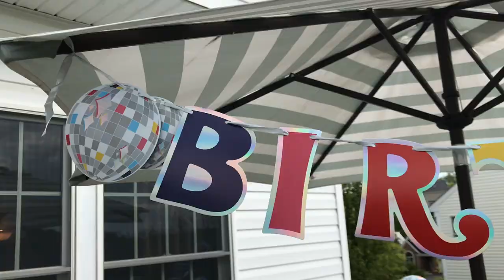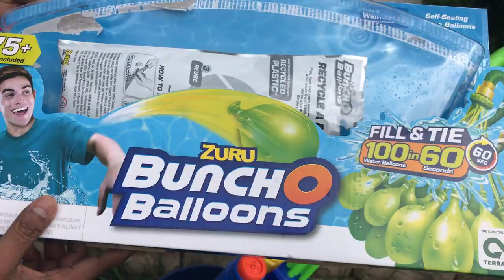JAYDEN'S BIRTHDAY PARTY / जायडेंस जन्मदिन / జైడెన్స్ పుట్టినరోజు / MUST SEE!!